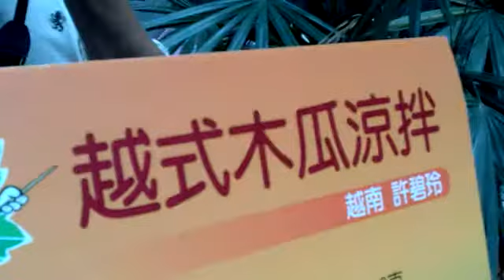Qik - 木瓜料理 by 幸福屏東 影音直播部落格